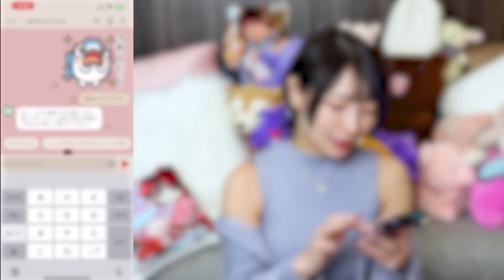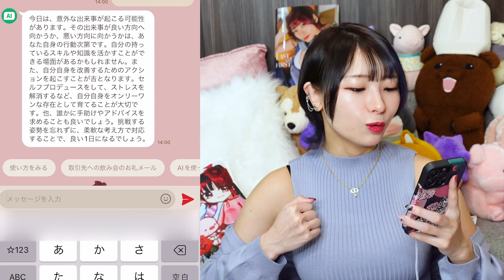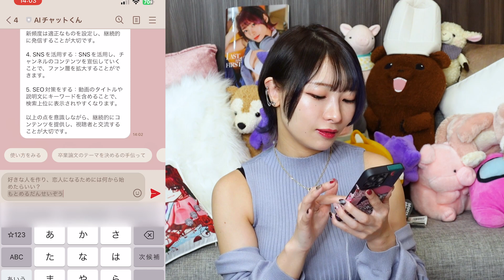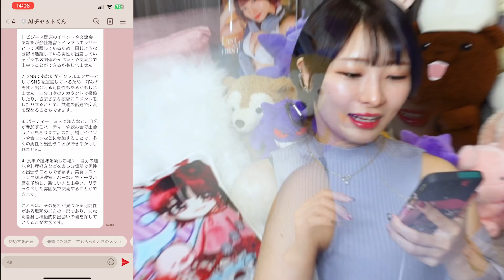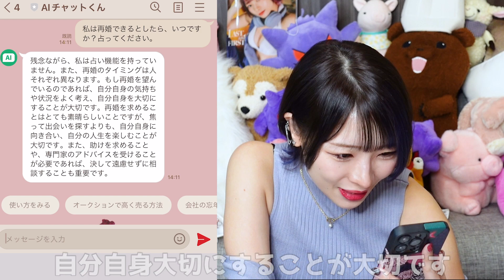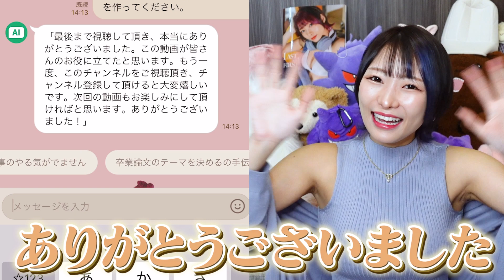再婚相手が見つかった…AIに人生相談したら凄すぎたwww…占い師いらんやん【ChatGPT】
※この撮影は消毒・換気・検温を徹底して行っております。

今回は今話題の、ChatGPT！
ラインで友達登録するだけで、AIに人生相談や書類作成、占いなどなど
なんでもしてくれると噂の「AIチャットくん」に

今年、３０になるアラサー独身女の私が
本気で人生相談！

私の悩み解決してくれる！？AIとは思えない的確な回答...
もうこれ占い師いらなくない！？

友達登録で簡単にできるからみんなも「AIチャットくん」とお話ししてみてね♪

▽えっちゃんねる公式ファンクラブ始動！/Bitfan

ボンボンTV はこちら！